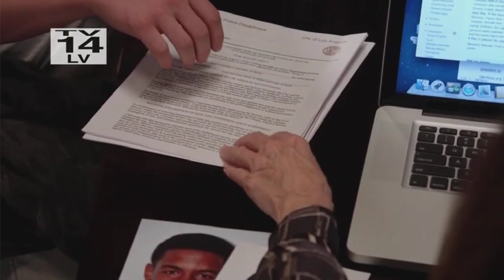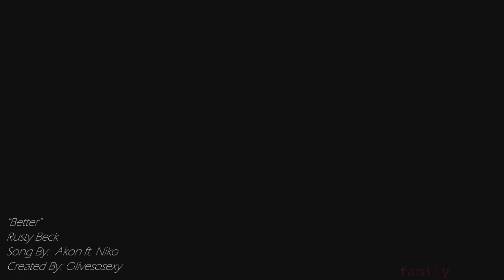Rusty Beck - Better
I made this video based on how far Rusty has come and how he realizes that he owes it all to Sharon. Rusty has developed a special relationship with everyone in the division. I just love they grew together when they started out being enemies towards one another. I hope you all enjoy this video.

Song By: Akon - Better ft. Niko